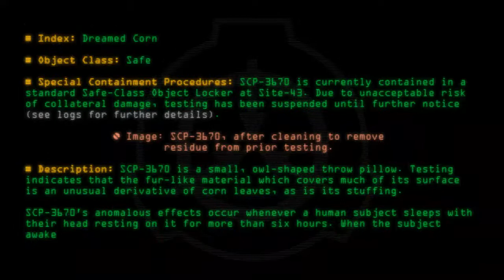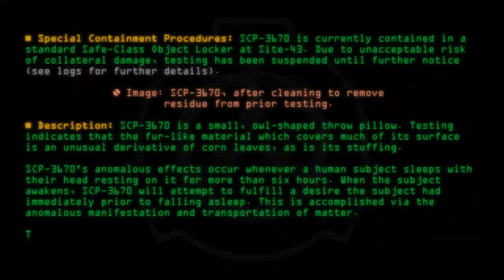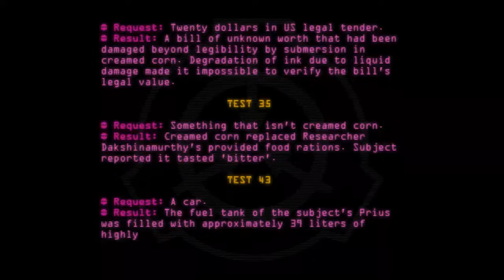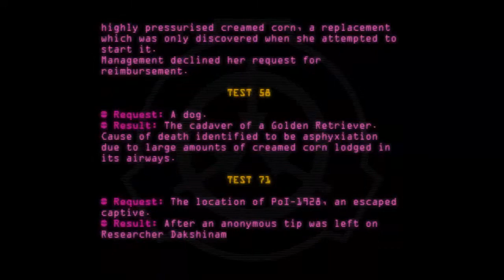SCP-3670 - Dreamed Corn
Code: SCP-3670
Title: Dreamed Corn
Rating: 112
Wordcount: 887
Last Edit: 25 Jan 2020 01:05
Revision: 5